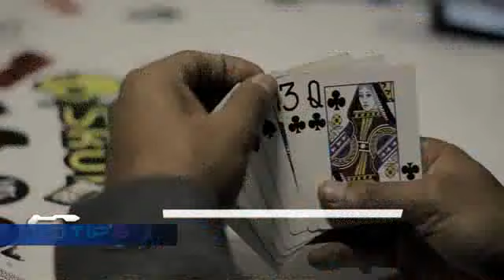PROGRAMA 04 PARTE III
EMITIDO: SÁBADOS Y DOMINGOS POR UNITEL CANAL 43 HUANCAYO